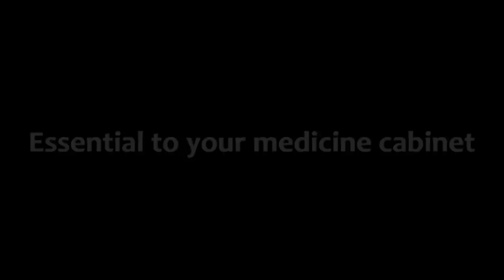Lonely Philip - Major Flea Egg Extraction - Part 1 of 4